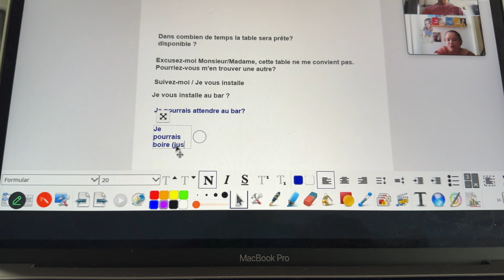Preço do supermercado em Nova York, faxina no closet e organização da casa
Mais um vlog passando um dia comigo em Nova York.